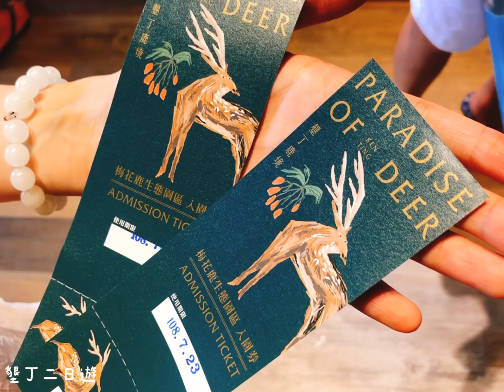墾丁兩天一夜自由行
路線行程規劃：

DAY1
🦌鹿境梅花鹿園區(停留時間約2小時)
🍜晚餐(H會館Buffet )
🌃夜景

DAY2
🍳早餐
🐳海洋生物博物館(停留約3hr)
🏠回家